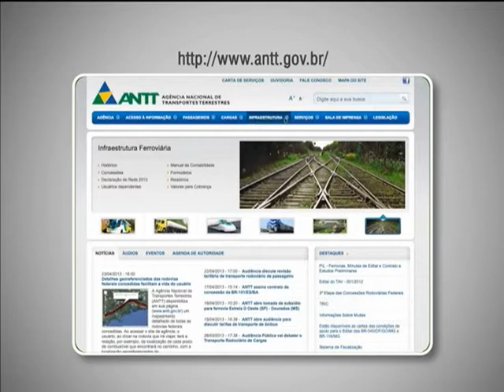Site informa localização de serviços prestados em rodovias federais concedidas à iniciativa privada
NBR NOTÍCIAS - 01.05.13: Os motoristas que utilizam uma das 15 rodovias federais concedidas a iniciativa privada podem organizar melhor a viagem com a ajuda de um programa da Agência Nacional de Transportes Terrestres (ANTT). Disponibilizado no site da Agência, o programa permite consultar informações como localização de postos de combustível, postos da Polícia Rodoviária Federal (PRF), pesagem de carga e pedágio.